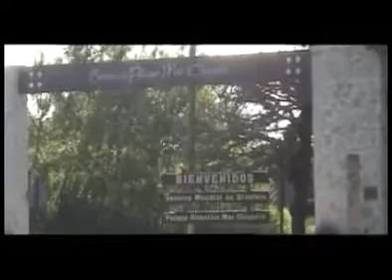Pesca en Mar Chiquita.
"El Apostadero TV".
Pura aventura al aire libre.
Todas las actividades "outdoor" por televisión. Desde el año 2000, emitimos hacia toda Argentina y América latina lo mejor de la pesca deportiva, náutica, camping, arquería, tiro deportivo, cuchillería, 4X4, paintball y todas las actividades al aire libre.
Emisiones:
Canal El Garage TV.: Sábados 13 hs. y Domingos 19,30 hs.
Canal América Sports: Domingos 13 hs. y repeticiones semanales.